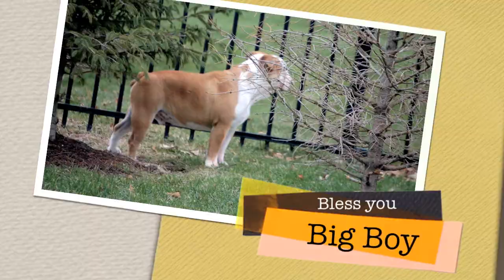Tribute to Bettis J.mov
A tribute to our English Bulldog Bettis J. who passed away June 27, 2010